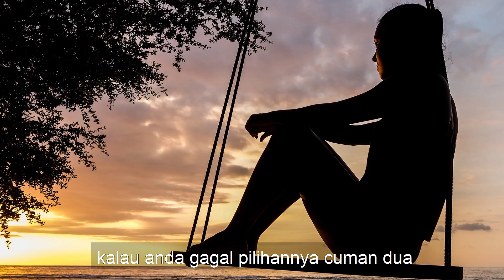INILAH 10 TANDA KALAU KAMU AKAN JADI ORANG SUKSES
Terima Kasih